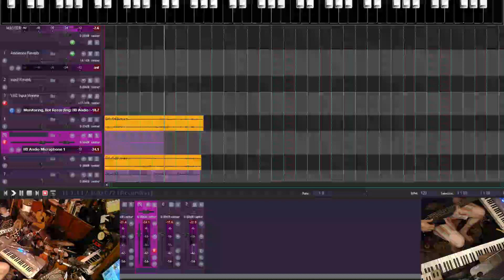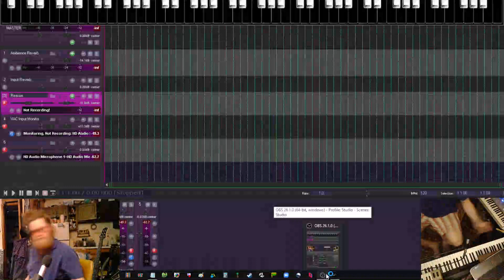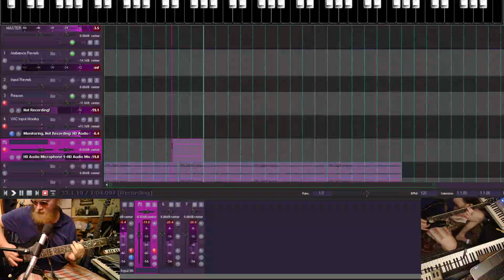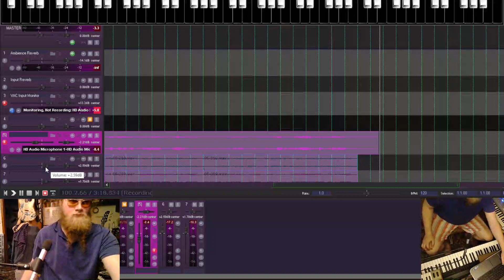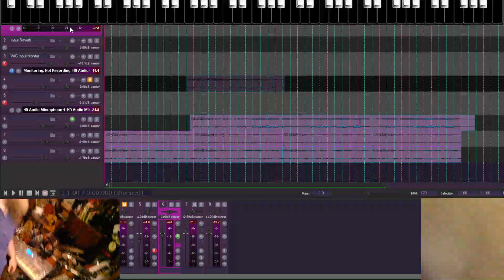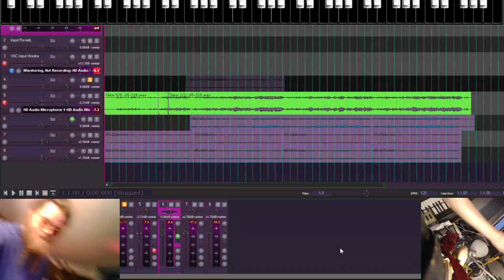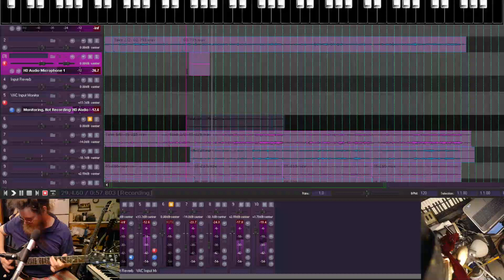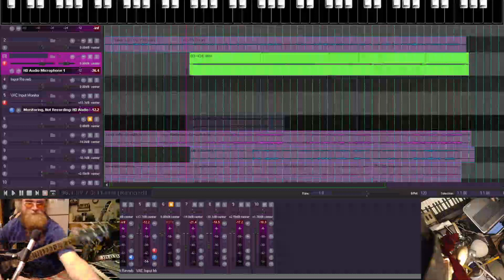Music production - jamming in the studio